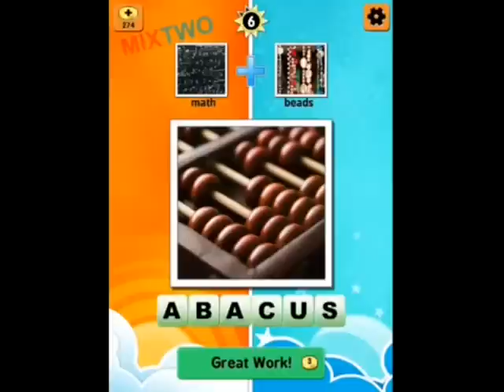MixTwo Level 6 Answers